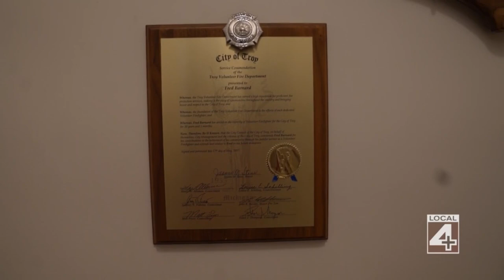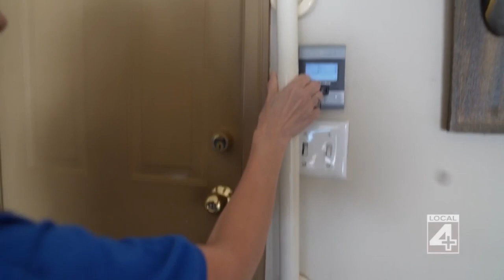A Closer Look: Dangers of falling, how to keep your balance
Falling can greatly impact your health -- no matter your age.  Falls are common and costly, especially among Americans 65 years old and older. But falls are preventable and do not have to be an inevitable part of aging.